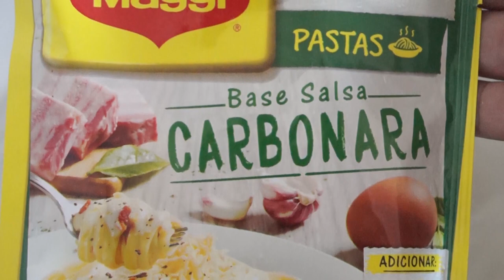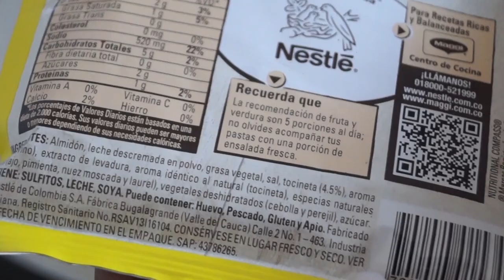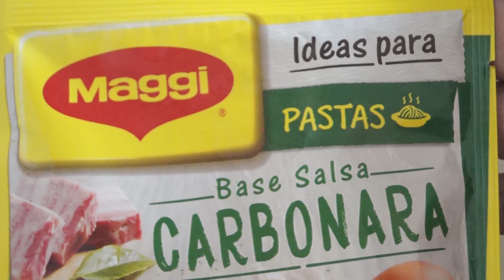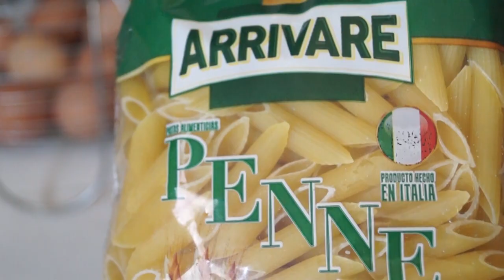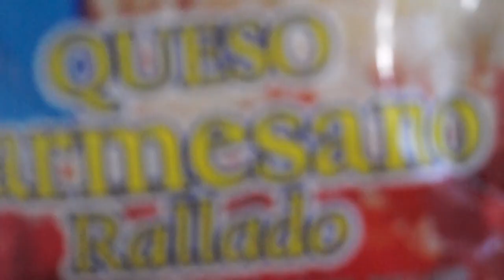Como hacer PASTA CARBONARA / El Blog De Nelu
COMO HACER PASTA CARBONARA, PROBANDO LA BASE PARA SALSA DE MAGGI

INGREDIENTES
PASTA PENNE
LECHE
SAL
ACEITE
TOCINO
BASE SALSA CARBONARA MAGGI
QUESO PARMESANO

Hola mis amores, Me llamo Nelcy Herrera pero todos me dicen NELU.
Bienvenidos a mi canal cocinaconnelu aqui encontraras recetas de todo tipo, platos tipicos de mi país colombia y de mi regioncaribe entre otras muchas mas recetas, tendrás videos nuevos semanales!

Si te gusta la moda, belleza, maquillajes, estilo, cabello, hauls, vlogs, andamos por el buen camino y podrás encontrar esa variedad en mi canal principal Nelu, donde en cada video les podré mostrar algunos trucos de belleza, tendencias y tips que nos ayudaran a conocer cosas nuevas.

Besos... muacks!💋